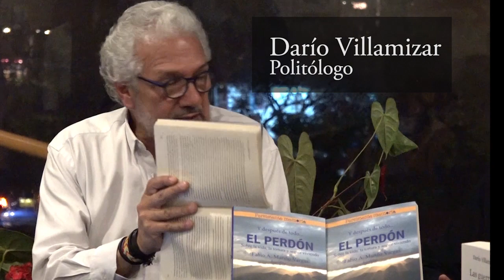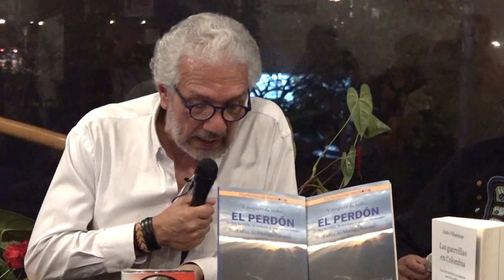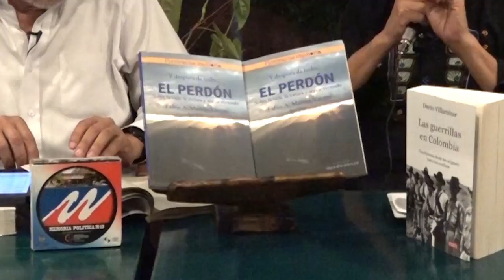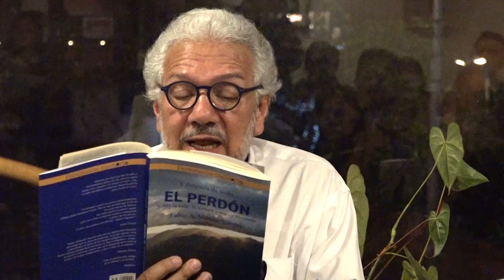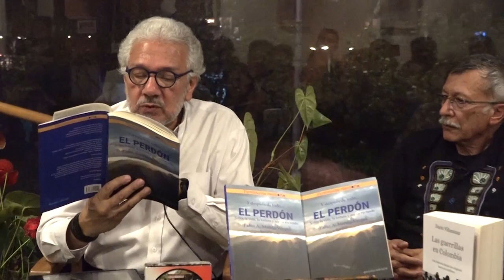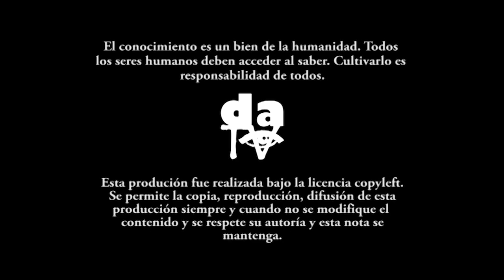Y después de todo... El perdón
“Solo el perdón nos redime de la muerte y la tortura”.

Jerónimo